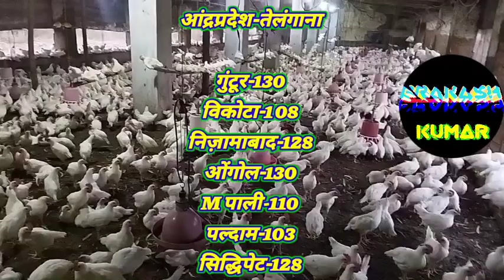poultry rate today, आज का थोक मुर्गा मंडी rete, broiler murga thok mandi rate, 6 July 2023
broiler
poultry
chicken
poultry rate aaj ka
murga
chicks
broiler chicks rate today
aaj
today
mandi
thok
chiken
ajj
ka
aj
murgi
poultry rate today abhishek singh
chuja
bhav
aaj ka thok murga mandi rate
boiler
10000 birds poultry farming project report
aaj ka murga mandi reta
poltry
today chicks rate
broiler chicken thok bhav
poultry pandit
poultry pandit today
chicken lifting rate today
broiler chicks rate today maharashtra
broiler chicks rate today in odisha
chicks rate today
poultry rate
aaj ka broiler rate
murga mandi rate aaj ka
murga mandi rate
all india broiler poultry rate today
भयानक गिरा पौल्ट्री थोक रेट
poultry farm kaise banaye
poultry rate today up
ajj ka murga bazar
telugu news live
zee telugu news updates
news debates
top telugu news live
zee telugu
zee telugu news live
zee news telugu
zee telugu news interview
zee telugu news channel
zee telegu news
telangana news
latest news telugu
zee telugu newstelugu news zee
telugu news
andhra pradesh
assam
bihar
chhattisgarh
gujarat
haryana
himachal pradesh
jharkhand
karnataka
kerala
madhya pradesh
maharashtra
mizoram
odisha
punjab
rajasthan
tamil nadu
telangana
uttar pradesh
uttarakhand
west bengal
ap news
zee news live
आज का मुर्गा मंडी भाव
murgi ke dane ka rate
broiler feed rates
zee telugu news live streaming
poultry farm business plan
broiler rate
zee news telugu channel
agro poultry
feed rates
murgi ka dana
today murga rate
murge ka dana
feeds rates
poultry feed rate today
poultry ka feed kya rate mila
murga mandi reta aaj ka
poultry feed rates 2023
chicken price today
egg price today
egg rate today
today chicken price
vencobb chicken rate today
boiler m
all india broiler poultry farm
chicks rate today in bihar
poultry farm
poultry farming
aaj ka murga mandi ka thok rate
all india broiler poultry rate
v6
v6 teenmaar youtube channel
teenmaar youtube channel
teenmaar channel v6
teenmaar channel
v6 teenmaar channel
v6 teenmaar news
v6 teenmaar
teenmaar
high raise in chicken rate
high raise
chicken rate
km_20230611_720p_30f_20230611_055514